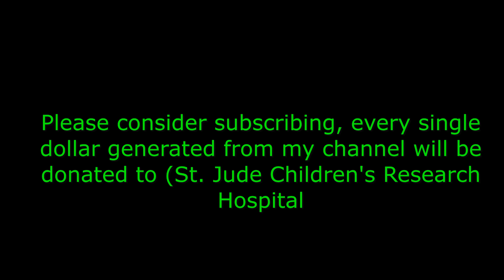Aret Madilian (Deleyaman, Brendan Perry, Dead Can Dance). Part I - Don't forget to subscribe.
This is my second conversation with Aret Madilian. It took place on 12/1/23 from his home in France.

In the fall of 2000 Aret Madilian, Beatrice Valantin and Gerard Madilian, recorded what was to become Deleyaman’s debut album in Aret Madilian’s home-studio in Normandy, France where he had moved from Los Angeles, California. The album entitled 00/1 was released on September 11, 2001, on TTO Records in the U.S. and on a french music label Editions Nech for Europe.

The following albums entitled Second and 3 which were released in 2003 and 2006 by the Parisian music label Editions Nech, further confirmed the band’s unique music.

Between 2005 and 2007 Deleyaman performed live in small venues in Paris, and they were regulars at an off the wall club located in the Parisian suburb of Pantin called La Menuiserie. Following the release of their third album 3, Deleyaman was invited to tour Armenia in 2007 by the Naregatsi Art Institute.

In 2009 the band signed with the Portuguese label Equilibrium Music, a label specializing in dark folk, ambient and industrial music and released Fourth, part one. The album revealed a subtle shift in direction for the band. The tracks on the album were mainly sung in english with the exception of three songs sung in French and in Armenian.

The following album Fourth, part two was released in 2011 on Equilibrium Music in Europe and TTO Records in the U.S. The subtle changes of the previous release were confirmed on Fourth, part two. Synthesizers and string arrangements gave way to the guitars of Ara Duzian who’d joined Deleyaman for these recordings, before leaving the band in June 2011.
in 2011, Deleyaman announced a series of U.S. concerts which were performed In April and May of 2012. The band played eight shows in venues and theaters across Los Angeles and a show at the Orange County Center for Contemporary Art in Santa Ana, California.

Following these gigs, Deleyaman returned to Europe to start the recording sessions of a new album. In March 2013, the band returned briefly to the U.S. as a duo and played in the cities of Portland, San Francisco, Oakland, Berkeley, Long Beach, Los Angeles and Santa Ana. The band’s sixth album, The Edge, containing 13 tracks was released on July 4, 2014.

In autumn 2015, Deleyaman began the recordings of the lover, The stars & The citadel.

The album was recorded between October 2015 and June 2016 at Kurna Hata, the band’s studio in Normandy, France. It included contributions from Brendan Perry of Dead Can Dance, guesting on two of the album’s tracks.

In 2017, The french actress and director Fanny Ardant who had been a fan of the band, included two tracks from Deleyaman’s Second album on the soundtrack of her film Le Divan de Staline.

In 2018, Guillaume Leprevost former bass player of the french band Nellcote joined Deleyaman, taking on bass and guitar duties.

October 2018 - Deleyaman & Jules Maxwell toured Ireland and the UK playing in Limerick, Galway, Lisdoonvarna, Carlow, Dublin, Dundalk and Portaferry, an instore performance at Bending Sound Records in Bangor as well as guesting on BBC Radio Ulster’s John Toal show.

2019 - Dead Can Dance covered the song Autumn Sun by Deleyaman including it in the setlist of their European Tour: Dead Can Dance a Celebration - Life & Works 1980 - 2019.

2020 - Deleyaman’s eight album “Sentinel” was released on January 17th, 2020.
The album includes ten tracks and contributions from guests; Brendan Perry (Dead Can Dance), Madalina Obreja and Jules Maxwell (Dead Can Dance, Lisa Gerrard)

2021 - On January 29, 2021, Deleyaman and iconic french actress Fanny Ardant performed a live-stream concert-reading at the Maison de la Poésie in Paris around the essay “Our need for consolation is insatiable” by Stig Dagerman.

2022 - On January 14, 2022, Deleyaman and Fanny Ardant performed a concert-reading at Trianon Transatlantique in Rouen, France.

The Abbey Project: Aret Madilian, founder of the french-american band Deleyaman, was invited to write the soundtrack for the first edition of a multi-cultural art festival which took place from October 26 to November 1st, 2022, throughout 14 abbeys scattered across Normandy in France.

The Sudbury Inn is the ninth studio album by Deleyaman: Recorded between 2020 and 2022, The Sudbury Inn contains 11 tracks running 56 minutes. 3 songs’ lyrics on the album are partly inspired by the "Tales of a Wayside Inn" written in 1862 by the American poet Henry Wadsworth Longfellow about the real stories of seven travelers telling their tales at the Wayside Inn in Sudbury.